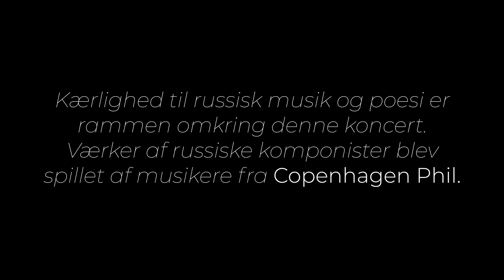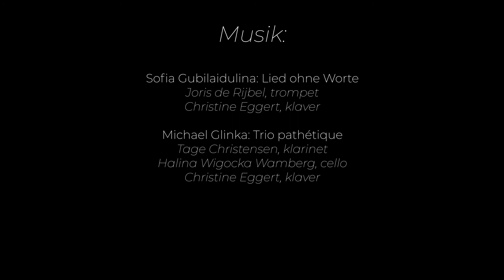Halv12 / Russisk kammerkoncert